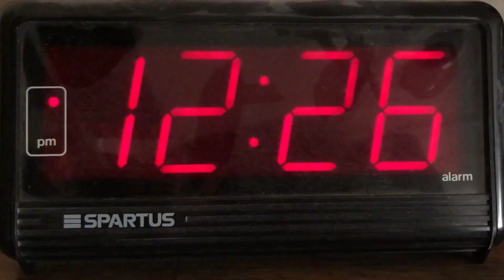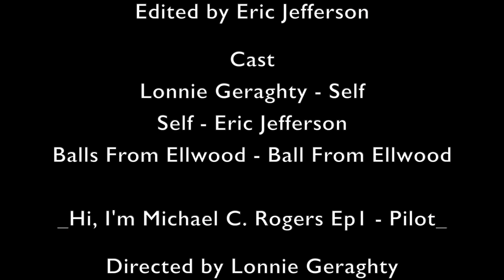Hi, I'm Michael C. Rogers- Episode 1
I0:00 Name Pitch
3:57 Hi, I’m Michael C. Rogers — Ep. 1 — Pilot
5:54 Music Video
6:16 End Credits